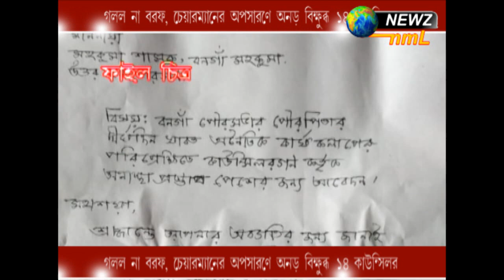গলল না বরফ, চেয়ারম্যানের অপসারণে অনড় ১৪ কাউন্সিলর